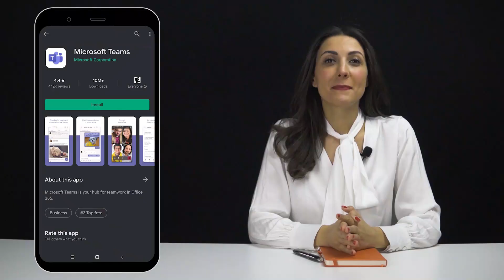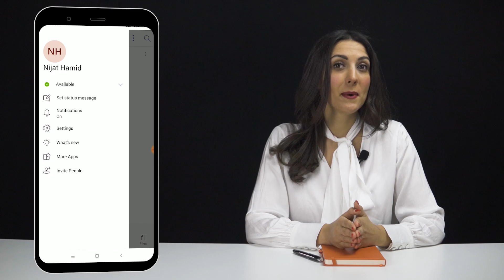Distant iş və təhsil üçün əla tətbiq - Microsoft Teams | Tech-Tips #75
➤Hər sahədə olduğu kimi iş və təhsil sahəsi üçün də təsirsiz ötüşməyən koronavirus pandemiyası dərslərin və işlərin də təxirə salınmasına səbəb olub. Elə buna görə də, bu həftəki Tech-Tips buraxılışında digər bir distant iş və təhsil tətbiqi - Microsoft Teams-dən danışacağıq.